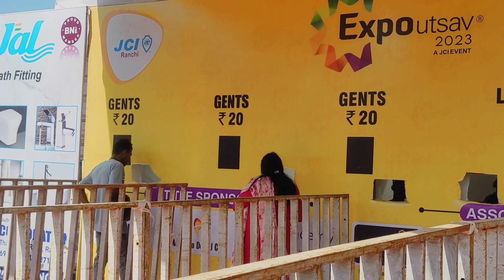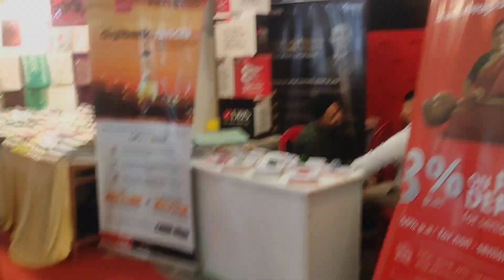MORABADI 2023 EXPOUTSAV // MELA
Arjun NK Vlog Me aap log ka swagat hai aap logo ko video kaisa lagta hai comment me batayega.

Humra ye channel me trable vlog vlog gaon basti ka vlog dekhne ko milega Ranchi ka park sab ye channel me dekhne ko milega .. Aur hmlog ka masti ye video me dekhne ko milega ekdam hat ke wala.

nagpuri vlog aap log ko kaisa lgta he batayega Hindi Aur sadri mix bolte he kaisa lgta hai comment me batayega..